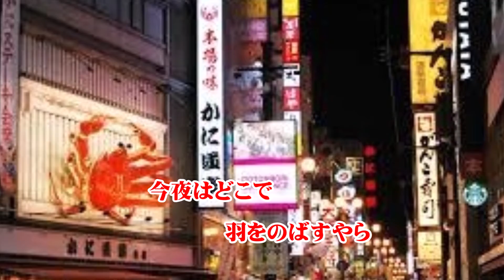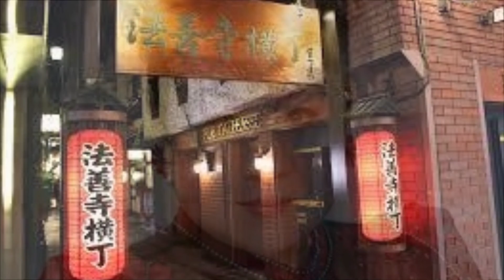大阪とんぼ「天童よしみ」cover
「大阪とんぼ」
♪大阪とんぼ　あんたのことや　しょうももないほど阿保な男やねん　つきあい酒の　朝帰りなら背広になんでシャボンが匂う　別れようか　別れまいかあきらめ半分　気が半分でもね...好きやから　曽根崎あたりそれとも難波　今夜はどこで羽をのばすやら♪
歌：天童よしみ　作詞：建石一　作曲：杉本眞人